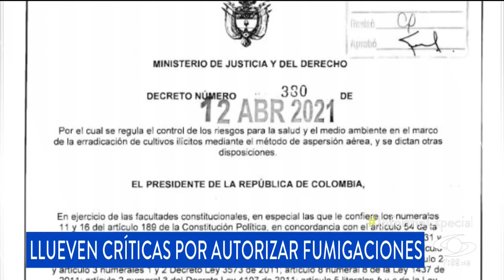Los devastadores efectos sociales que tendría la aspersión con glifosato en las comunidades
No cesan las críticas a la reglamentación sobre uso del herbicida para acabar cultivos ilícitos. Organizaciones como WWF Colombia y Dejusticia se manifiestan.